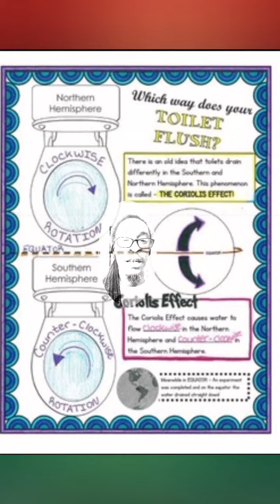newlyweds should know Part 1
Mechanics don't have a grey area which is why whatever's wrong with an issue with a vehicle there's always a solution. This is due to designs have a blueprint built with the most natural order & at times becomes standard however comma if cost outweighs the constant there's no need to meander

Take the above for the metaphor to women being instant on defying nature & confused about life

BlackWomen openly demeaning BlackMen especially in the realm of lacking leadership seems to be a sociallyengineered drum to beat in the lane of the absenteefather deadbeatdads myth, especially since the datingpool is littered with narcissistic recaps who don't know they're a workinprogress

To face facts men aren't taught as boys to cater to girls/women's feelings while not being allowed to communicate nor feel their own, ergo faulting males for not doing so nor being an effectivecommunication expert, especially since females have been going about how they feel at 1st sentence stage

dating & datingsinglemoms was easier before hookup eras started because sex is a drug in itself, so it makes sense to live a happyspousehappyhouse lifestyle

Beetedubs, folks love to joke about babysmom & babysdaddy teaming back up however comma UNLESS OTHERWISE COMMITTED ]MENTALLY/PHYSICALLY[ y'all might wanna look into that

Keep following this account for more realistic information on dating datingadvice relationshipadvice marriageadvice &